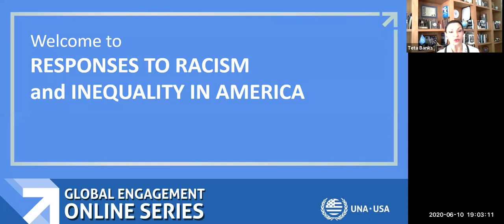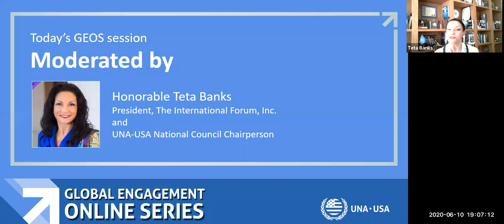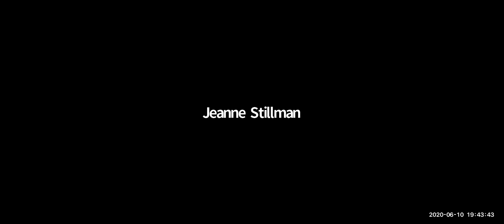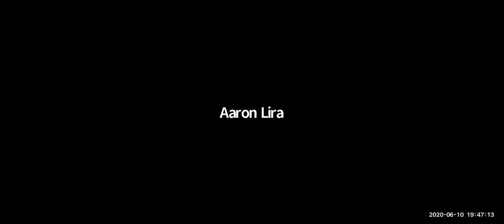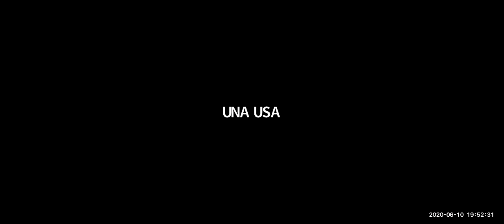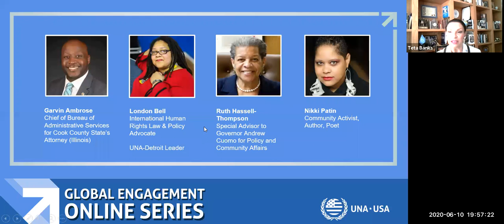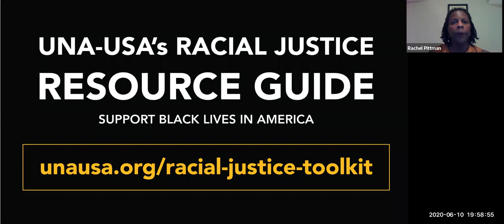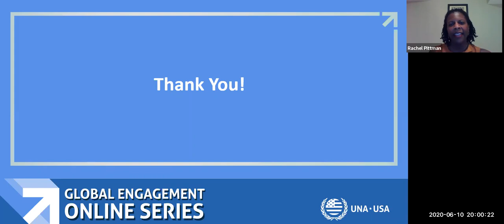Responses to Racism and Inequality in America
Today, as the U.S. works towards the targets outlined in the United Nations’ 17 Sustainable Development Goals (SDGs), thousands of peaceful protesters in all 50 states have been speaking out against racism and inequality in America. With the senseless murder of George Floyd, the abhorrent and irrefutable inequality of Black Americans has provoked Americans of every ethnicity to confront the fact that the U.S. is currently falling drastically short of achieving SDG 10: reduced inequalities.

Join this session to learn how activists and UN leaders are helping to help promote and defend human rights and work towards reduced inequalities. Attendees will walk away with a better understanding of how the UN and UNA-USA can make a difference in combating racism. At the end, we will answer the question: What actions will YOU personally commit to taking to ensure BlackLivesMatter?

Speakers include:
Nikki Patin, Writer and Poet
Ruth Hassell-Thompson, Special Advisor to Governor Andrew Cuomo for Policy and Community Affairs
Garvin Ambrose, Chief of the Bureau of Administrative Services at the Cook County State’s Attorney’s Office
London J. Bell, J.D., LL.M., International Human Rights Law and Policy Advocate